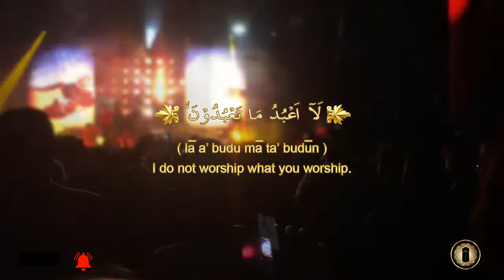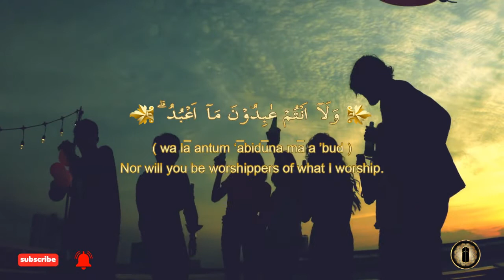DISBELIEVERS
Surah Al-Kafirun (Arabic: الكافرون) is the 109th chapter of the Koran. This letter consists of 6 verses and includes the Makkiyah letter. The name Al Kaafiruun (unbelievers) is taken from the word that appears in the first verse of this letter. The main content of this letter is that compromise is not permitted in the form of mixing up religious teachings.
VIDEO FOOTAGE:
All footage used in our videos are licensed to IC Official Media, and you are not permitted to cut clips and use in your own videos (without permission from the original owner of the stock footage or images) Please contact us for more information. You must seek our permission from the footage owner befire monetisation of any content.